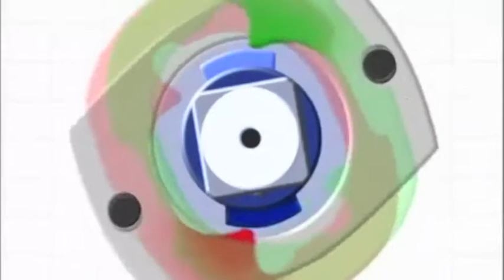Sioux Tools Twin Hammer Clutch